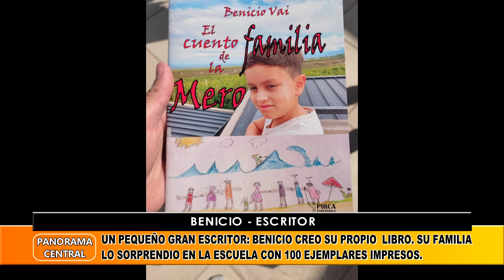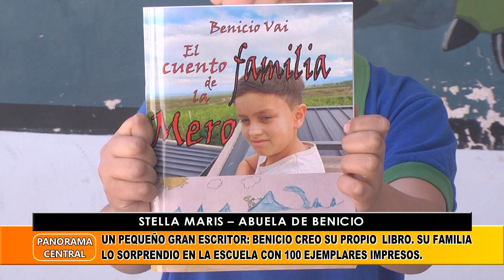Benicio - Escritor. Un Pequeño Gran Escritor: Benicio Creo Su Propio Libro.